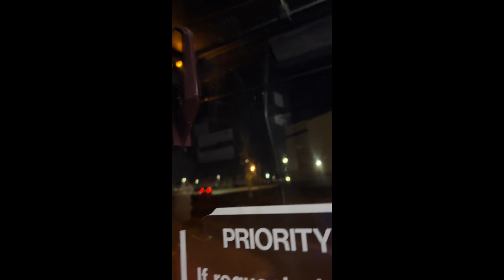NICE Bus Onboard: 2011 Orion VII NG CNG 1815 On The n24 & n43 - Quadruple Onboard Video